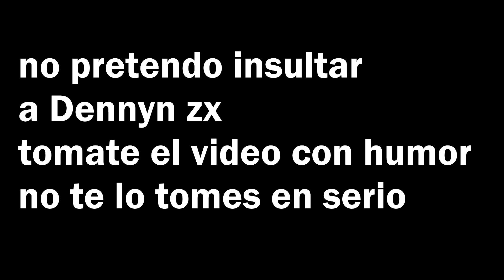YTPH: Dennyn ZX odia Five nights at candys 4